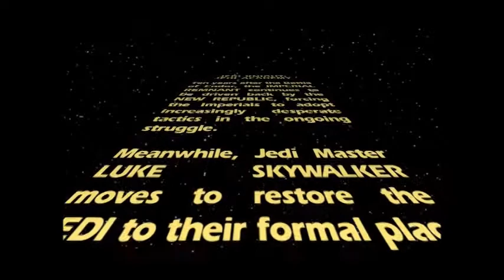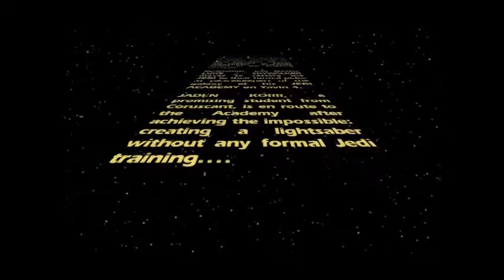Jedi Knight: Jedi Academy: Part 1: FOREVER ALONE JEDI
Only friend in the galaxy, dead at my feet because of a trigger happy man.